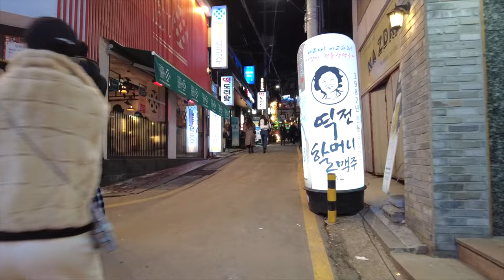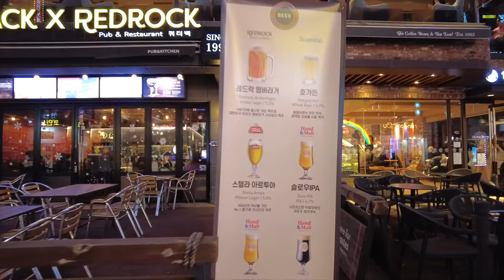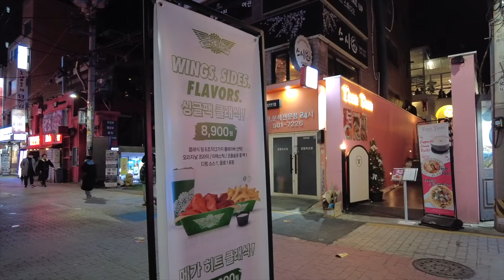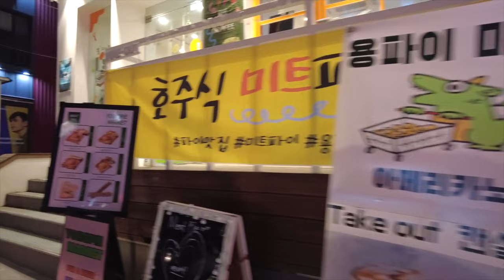Korea Walking tour [4K] ❤️‍🔥 gangnam night walk tour in seoul | Today's Seoul walk 20/01/2023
Today's travel vlog video | Korea Walking tour [4K] ❤️‍🔥 gangnam night walk tour in seoul | Today's Seoul walk 20/01/2023